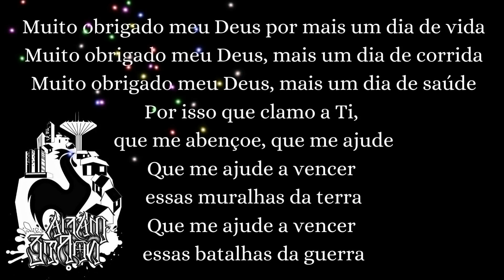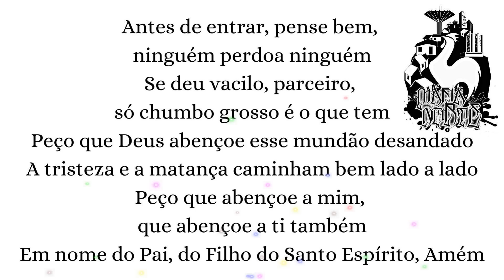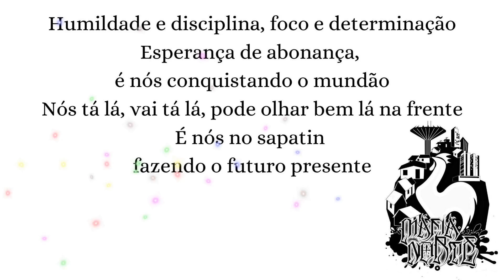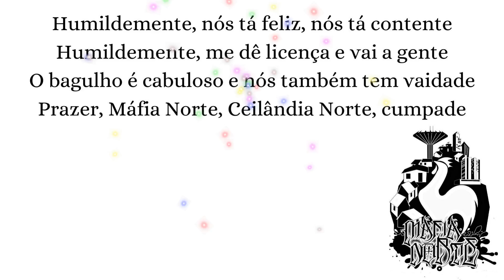Um Dia de Corrida - Máfia Norte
Letra e Voz: Poiaka
Produção Musical: Gibesom Produções (DF Gangstar)